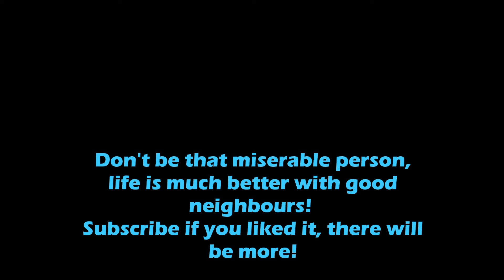He was NOT friendly!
So...a completely unnecessary lift caused by a real sourdough of a next-door neighbour.
But I get paid by the hour so I'm not complaining...

//Pelle